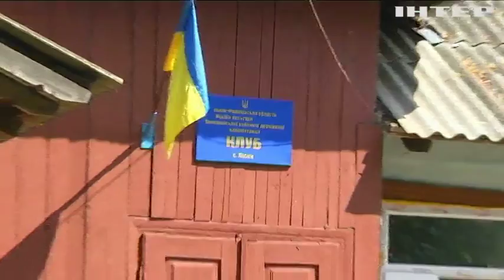На Прикарпатье медпункты в селах остались без лекарств и оборудования